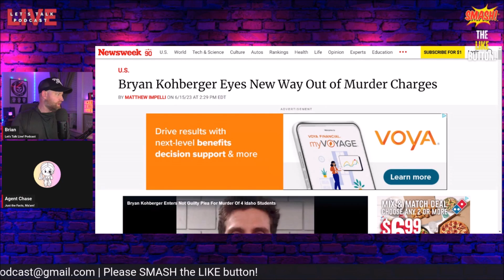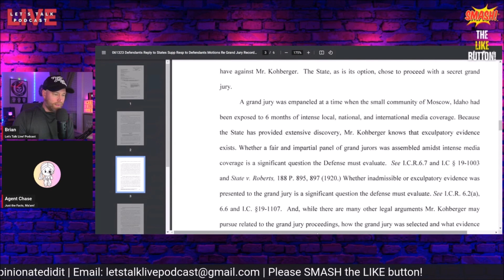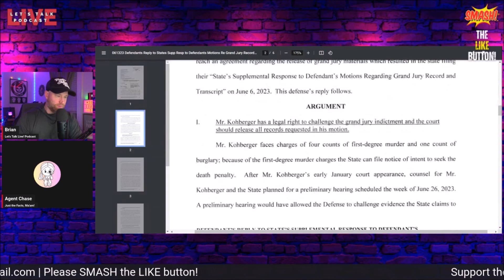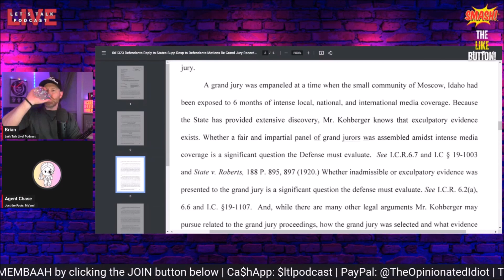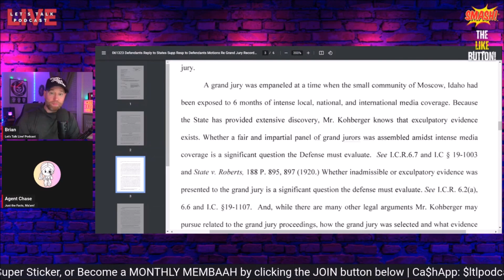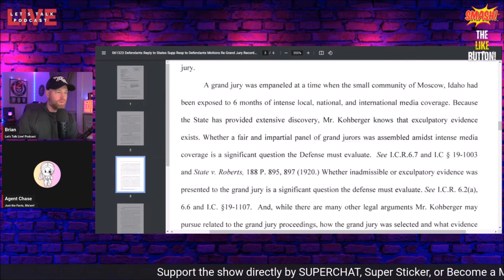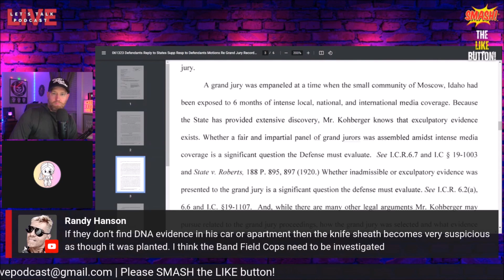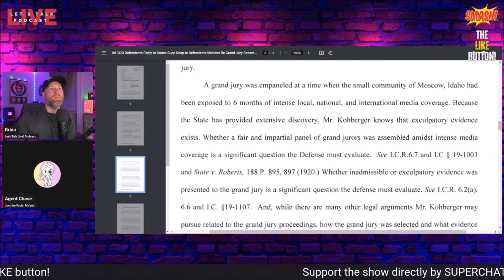"Mr. Kohberger Knows That Exculpatory Evidence Exists." How Does He Know...?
Make sure to turn on ALL bell notifications so you'll know when I go LIVE.

I do not authorize the use or all or any part of my videos without a prior authorization.